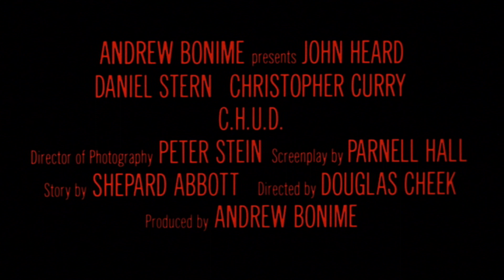C.H.U.D. Trailer | Screambox Horror Streaming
Cannibalistic Humanoid Underground Dwellers. Do you really need any more reasons to watch?

Start Screaming. 7 days FREE

We love horror. That’s why Screambox brings you the best in chilling, blood-curdling, terror that will make you shudder, scream, and beg for more! Every type of terror - Supernatural, Slashers, Classics, Zombies, Extreme, Psychological, Cult, Underground, Banned and more. Find horror movies you won’t see anywhere else. Watch anywhere. Try it Free Today! No Risk.

Follow our screams:
Facebook.com/screamboxtv
Instagram.com/screamboxtv
Twitter.com/screamboxtv